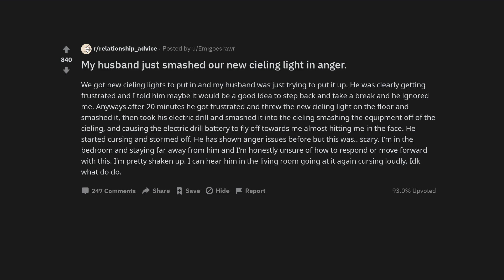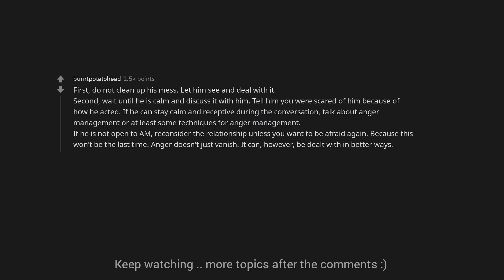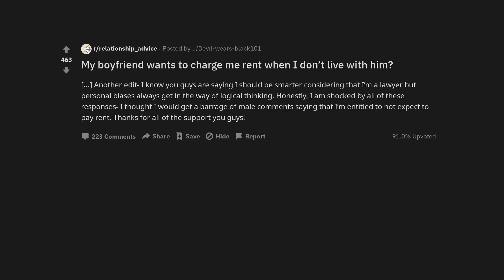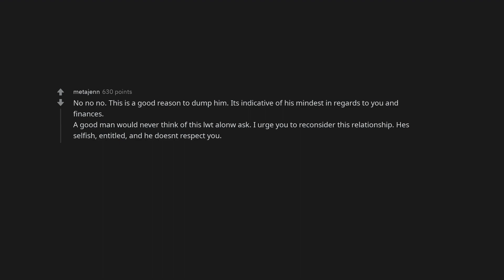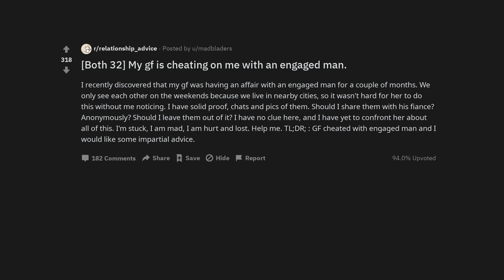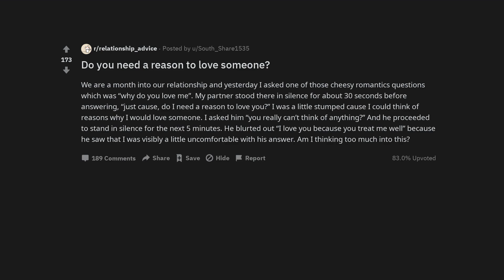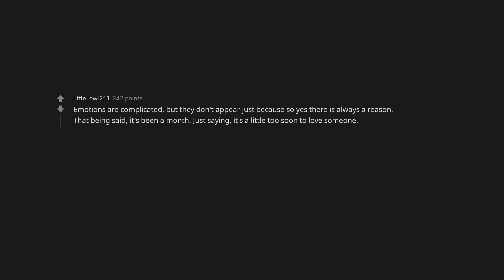My husband just smashed our new cieling light in anger.